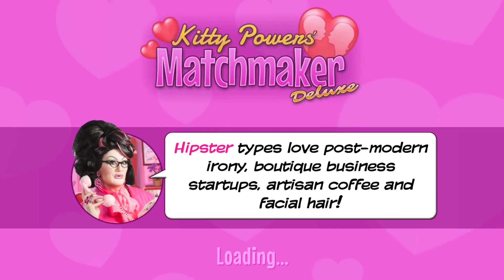Kitty Powers' Matchmaker #02 | Open for Buisness!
Tutorial is over! It's time to match up our first real clients for the dating agency!

Kitty Powers’ Matchmaker a dating simulator where you manage your own matchmaking agency under the guidance of the drag queen diva, Kitty Powers! Through the agency we are going to match desperate clients with candidates from Kitty’s little black book, and guide them through perilous dating dilemmas. Hopefully, through it all, they find true love (and increase my reputation while they're at it)!